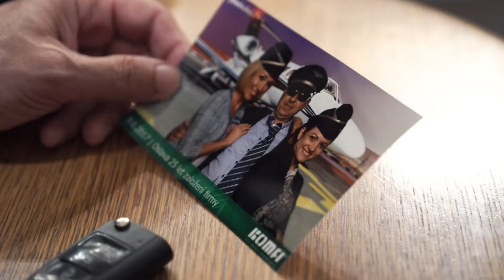KOMFI 25. výročí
Oslavy 25. výročí založení firmy
Smetanův dům Litomyšl, 9.6.2017